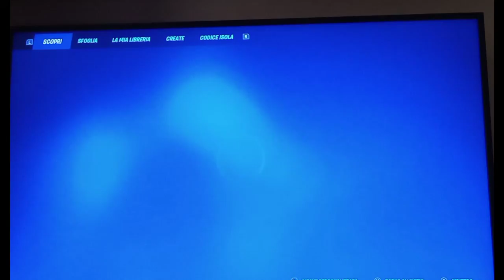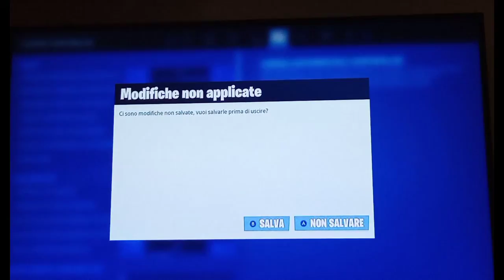REAZIONE AL C3 S4 DI FORTNITE